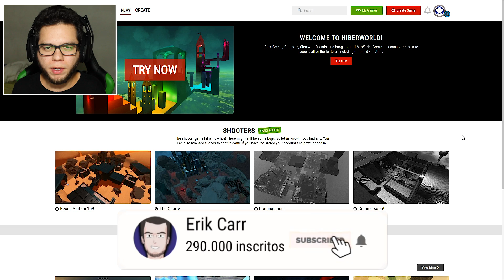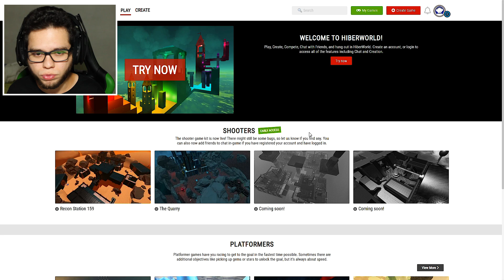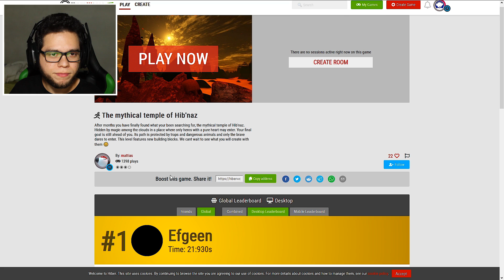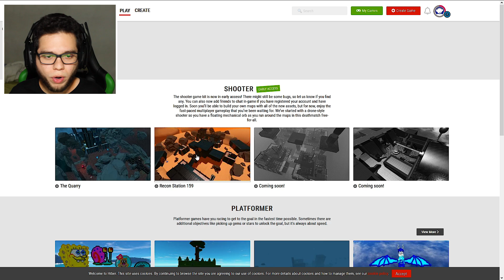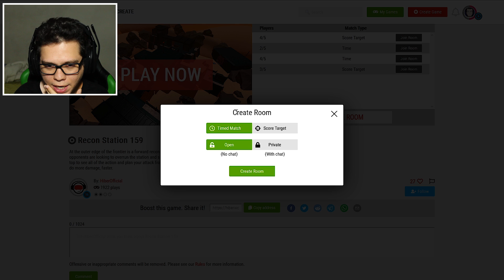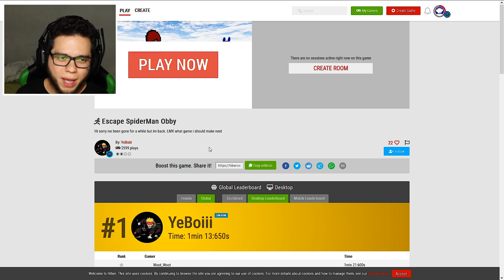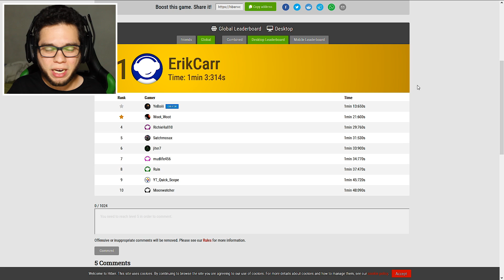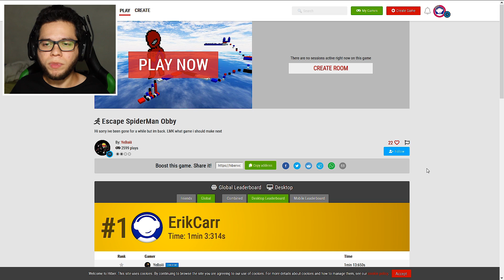Roblox 2? QUE JOGO INCRÍVEL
Meu Nick no HiberWorld: ErikCarr